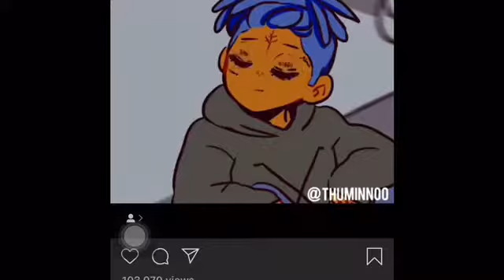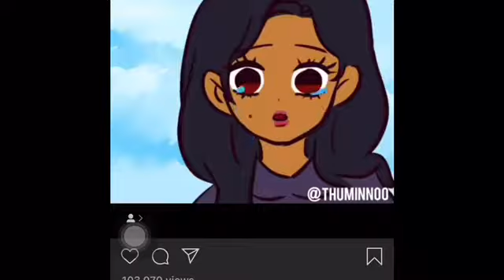lil wayne speech xxxtentacion skins album release party & animation & wilder fury 10 sec knockout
lil wayne give heart felt motivational speech @ xxxtentacion skins album release party & dope xxxtentacion animation & wilder fury 10 sec knockout